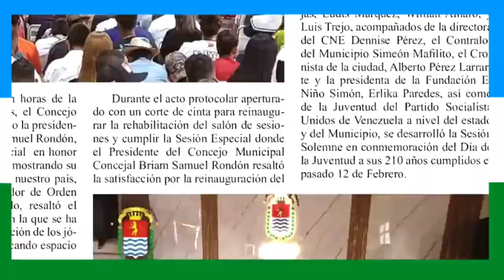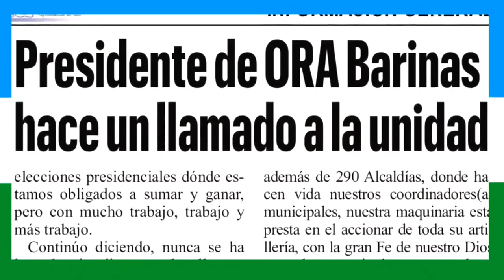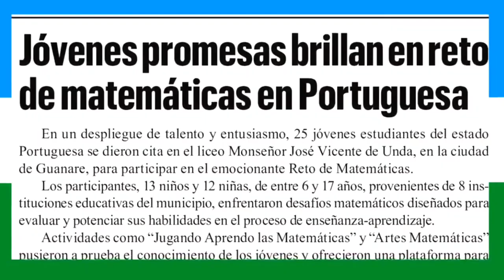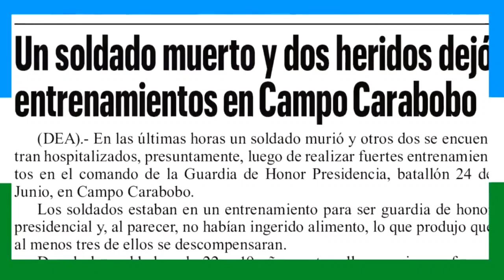Noticias Varyna Jueves 29 de Febrero